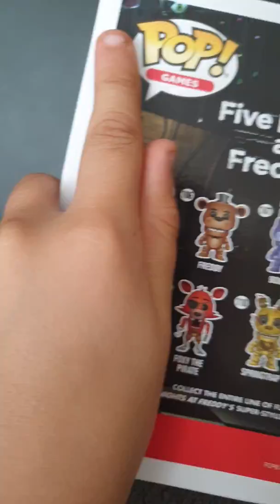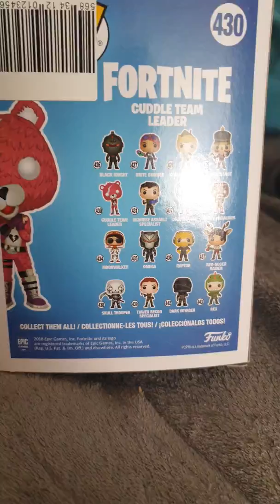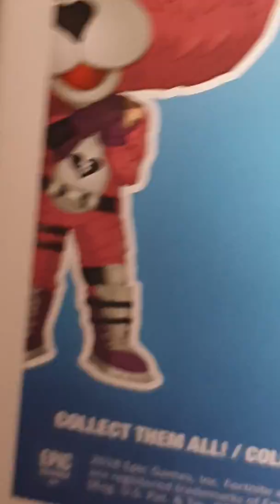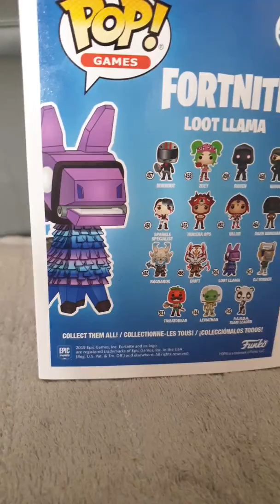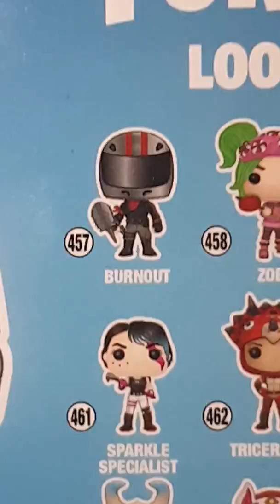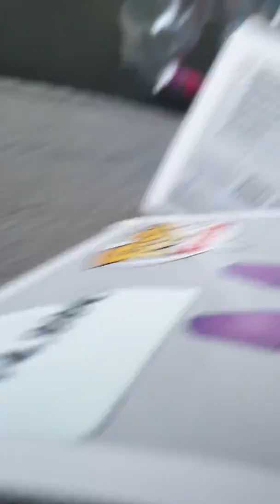Pop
Présentation de 3 pop